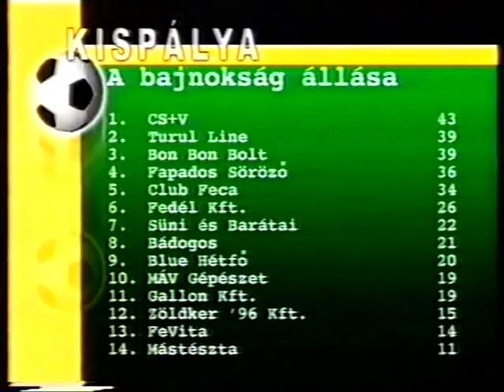KISPÁLYA 14. 2000-2001 CLUB FECA-BÁDOGOS:2-3